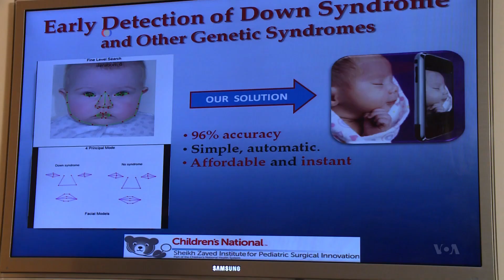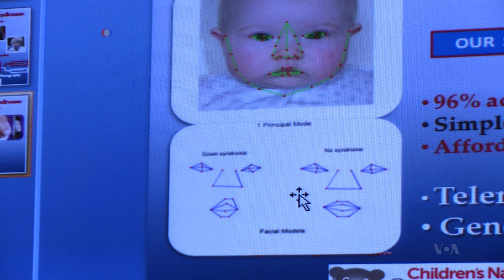科学家正在研发检测唐氏综合症的手机应用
唐氏综合症是一种遗传性疾病，全球大约每一千名儿童中就有一名患有此病。它可能导致身体和智力残疾。在病症早期就确诊能大幅提升这些儿童的健康，但是那需要复杂的医学监测，而这不是每个地方都有条件具备的。华盛顿小儿外科创新研究所正在研发一种智能手机的应用程序，他们说，这一程序能在孩子出生后就准确检测唐氏综合症。脸书: